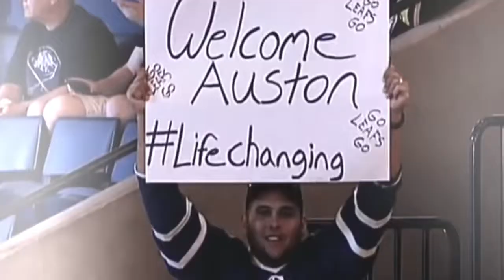Auston Matthews - Young Calder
Auston Matthews 2016-17 Rookie Year Highlights